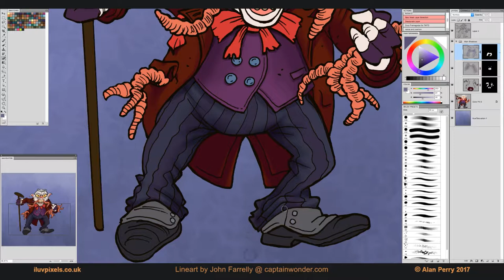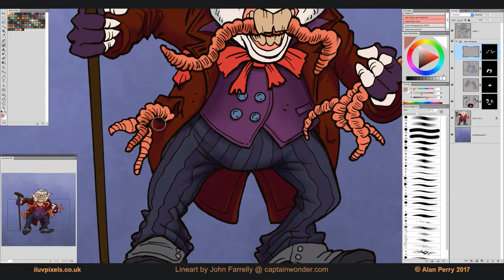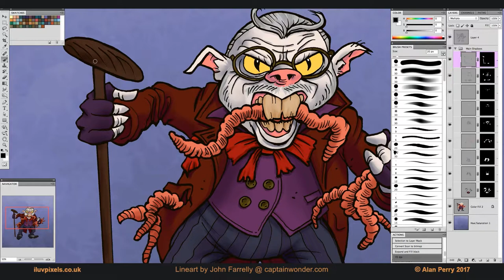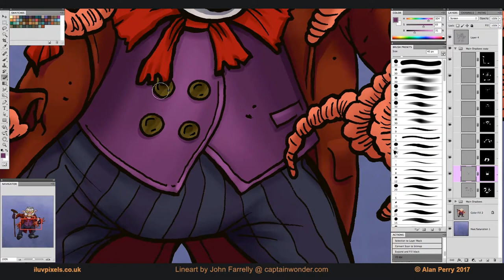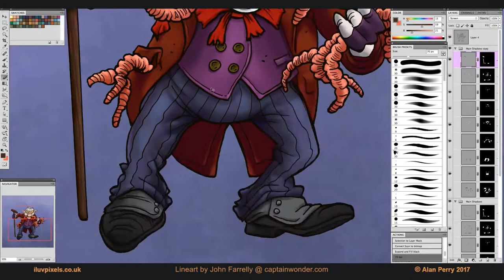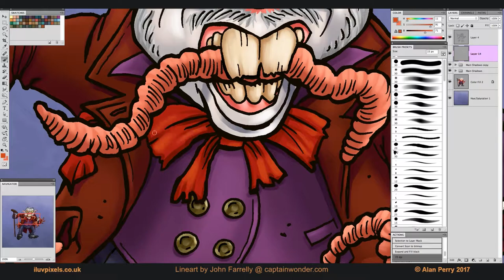Lineart Colouring in Photoshop - Speedwell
Here's how I coloured some of John Farrelly's lineart for the MourneQuest boardgame. This is Speedwell, one of the smaller creatures in the game. You can order a copy of the boardgame from at Backspindlegames.com.